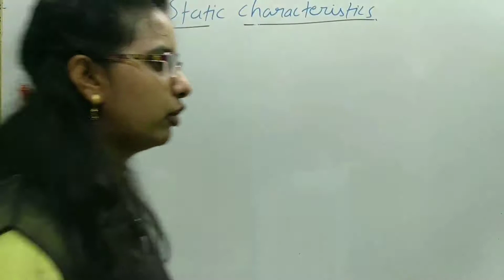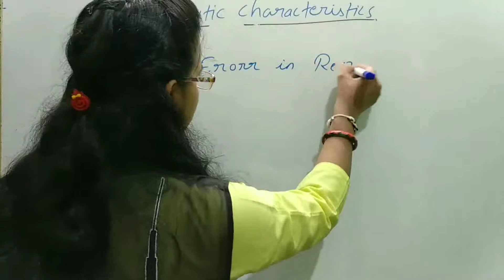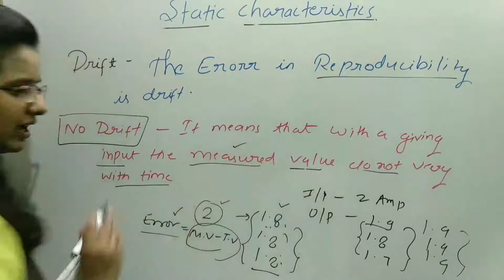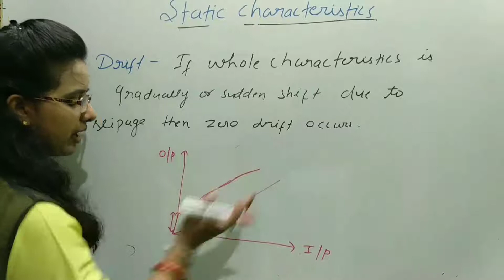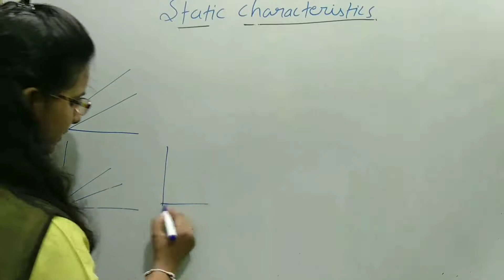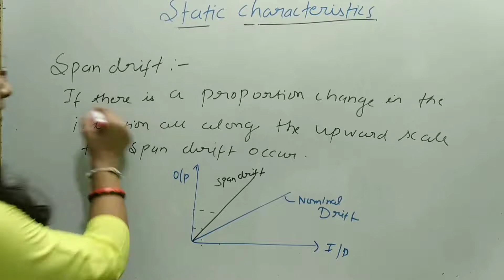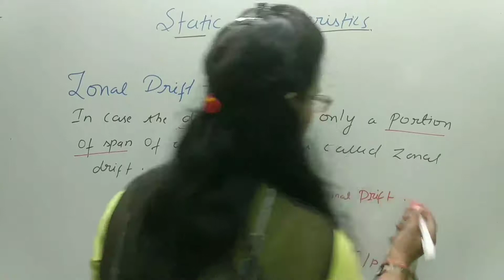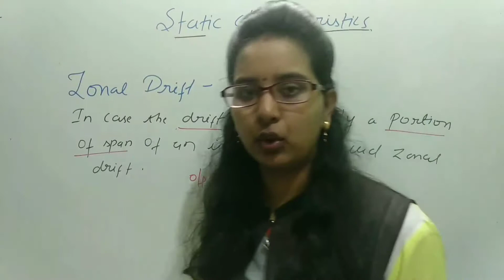DRIFT AND TYPES OF DRIFT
IN THIS CLASS WE DISCUSS ABOUT THE DRIFT .
HOW DRIFT IS RELATED TO REPRODUCIBILITY.
TYPES OF DRIFT WITH GRAPH.
DATE-13/08/2020